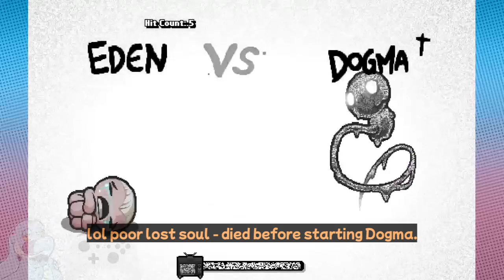Holy Cold Companions - Eden #11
I haven't gone to the home path for a long time...
So it was time to change that!

...Was looking for a quick run, but of course, a certain key item came up.

Chapters:
00:00 - Intro
00:10 - Cellar I
01:38 - Basement II
05:17 - Dross II
08:53 - Flooded Caves II
10:27 - Flooded Caves II 2
11:34 - Caves II
14:24 - Necropolis II
15:29 - Mausoleum II
17:36 - Ascension time
19:07 - Home
20:45 - Horsemen and Beast